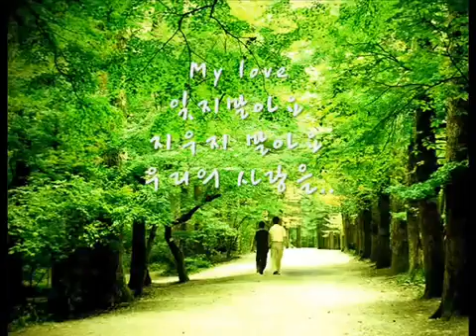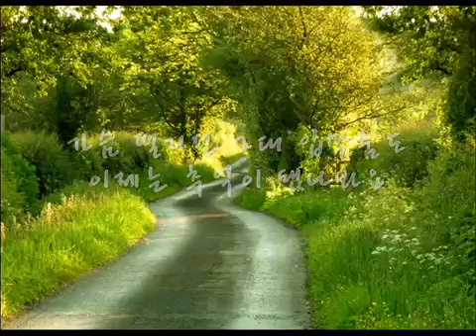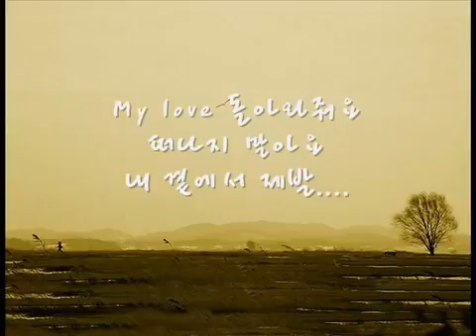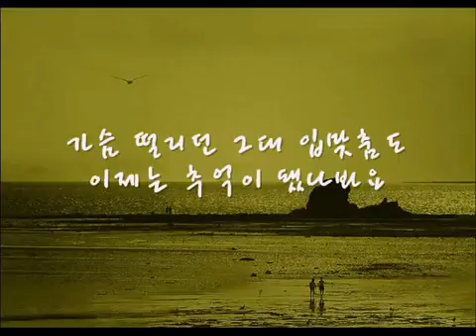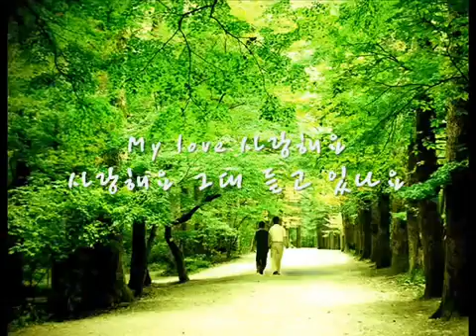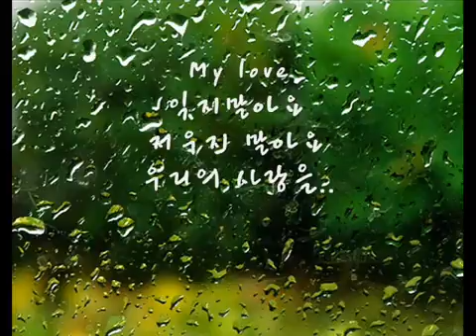태연 사랑해요 KPOP ,韓國歌謠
태연 사랑해요 스쳐가는 사랑 가슴아픈 사랑..

태연 사랑해요 스쳐가는 사랑 가슴아픈 사랑.. 태연 사랑해요 스쳐가는 사랑 가슴아픈 사랑.. 이소은 - 사랑해요 kpop 韓國歌謠 고마워요 닿을.

이소은 - 사랑해요 kpop 韓國歌謠 고마워요 닿을 듯 그대 옆에 있기에 더 는 내일이 나두렵지않죠 사랑땜에 힘든건 이별땜에 아픈건 영화속에만.

전영록 - 사랑해요그한마디 kpop 韓國歌謠우리 멀리떠나 있다해도 슬픈 표정 짓지말아요 이 시간이가고 먼훗날이 오면 잊으리 가슴 아픈말 하지.